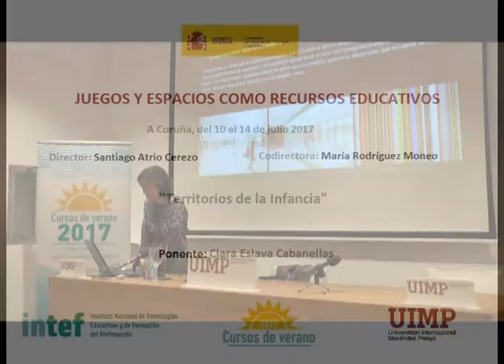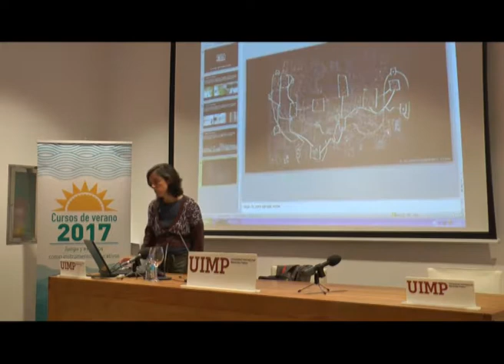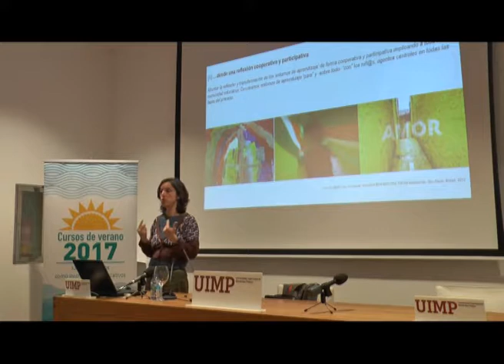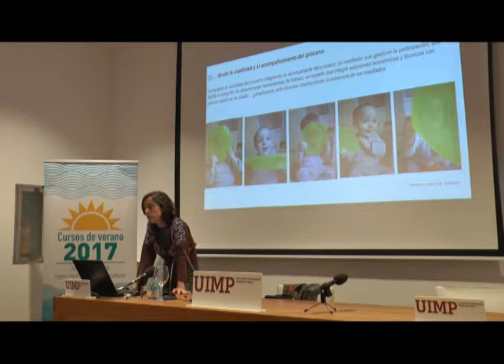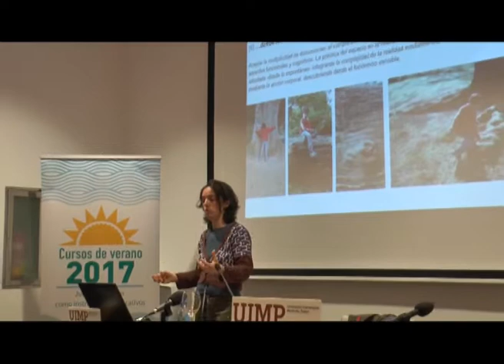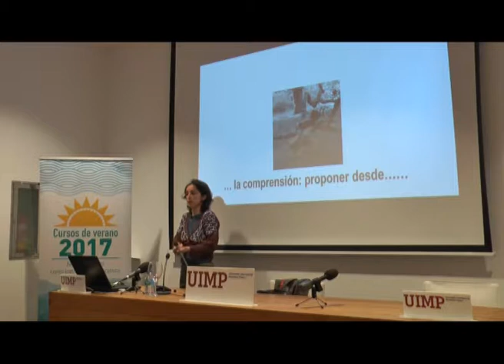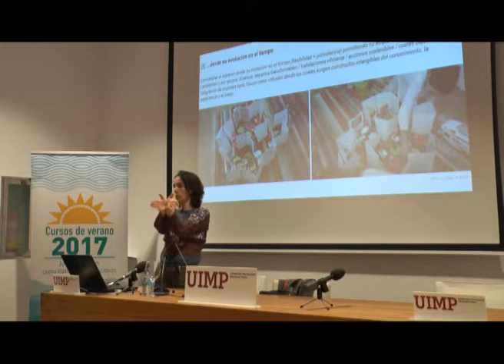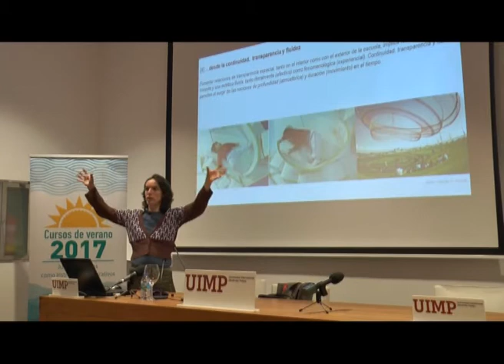“Territorios de la Infancia” Clara Eslava Cabanellas Parte 3